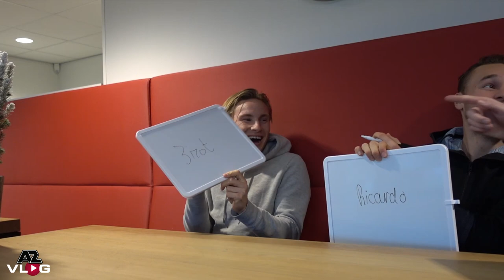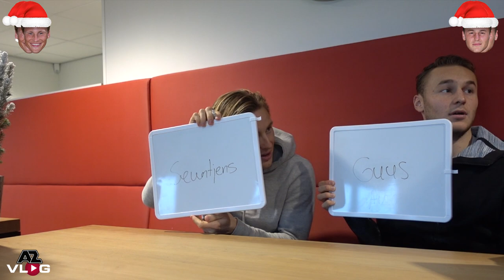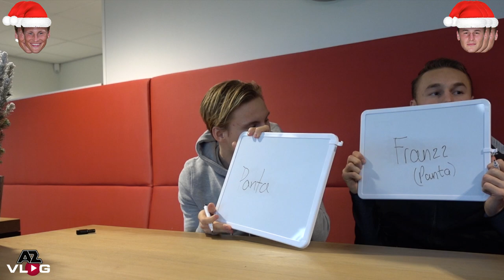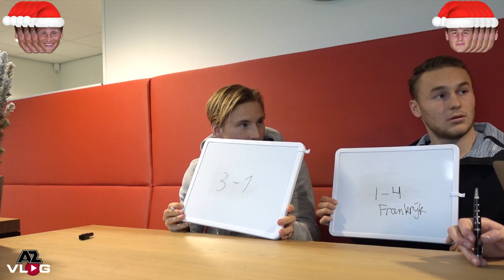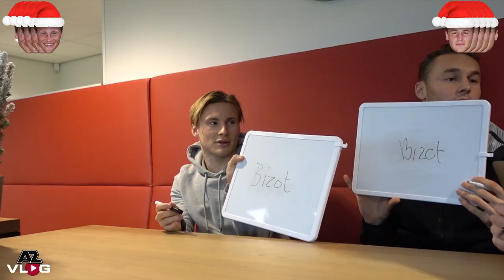REWIND 2018 | VLOG #13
2018 zit er bijna op en dus blikt AZ-vlogger Timo samen met Teun Koopmeiners en Jonas Svensson terug op het jaar. Wie weet het meest en wordt Mister 2018?